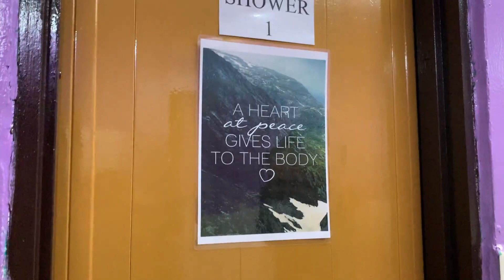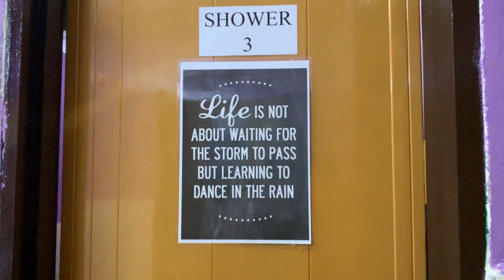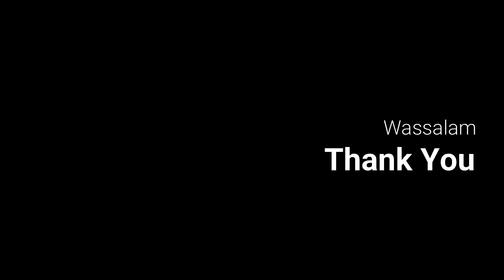Mahallah Al-Faruq, Sejahtera Toilet Hygiene Competition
Mahallah Al-Faruq video submission.

Cleanliness is a part of our faith, in conjunction with, World Toilet Day 2020, 17 Mahallahs in IIUM took part in the Sejahtera Toilet Hygiene Competition to create awareness on the importance of public cleanliness, comfort, and sustainable sanitation.